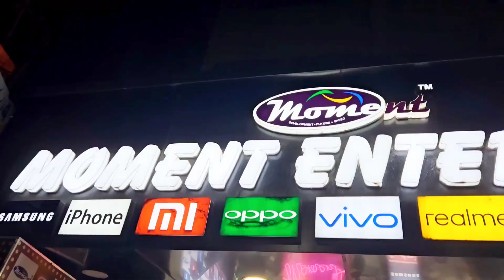Sell old mobile phone at Moment Enterprise. Get the best value. Give old Phone take Cash. Get Gifts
🔥Sell your Old Phone at Moment Enterprise.
💵Get the best value of your Device

🎁Get an Assured Gift in Scratch at Moment.
💥iPhone Mela at Moment, Siliguri.
📱 EMI Mela at Moment Enterprise

0 Down & 0% interest on All Phone Models

Get  Assured Gift 🎁🎁 with Every Purchase.
Best Offer at Moment Enterprise.

EASY EMI AVAILABLE at 0%

🔥 We are No.1 in West Bengal

(EMI IS AVAILABLE WITH Darjeeling District, Jalpaiguri District, Sikkim  DOCUMENTS)

Record Sell :
50Pcs iPhone Sold from Moment Enterprise in 1 day.

Sell old mobile phone
sell old Phone
Sell mobile take cash
mobile sell
Best exchange offer for mobile
iPhone 13 Unboxing
iPhone 13 EMI Deal
iPhone best offer
iPhone 13 vs iPhone 15
iPhone EMI Deal
iPhone Store in India
iPhone Authorised Store in Siliguri
apple Authorised Store in Siliguri
apple Authorised Store in India
best apple offer
best iPhone Shop
best iPhone 13 offer
best Mobile Shop in Siliguri
best Mobile Shop in India
best Mobile Shop in West Bengal
apple offer in Siliguri
best place to buy iPhone
best offer on iPhone
lowest price iPhone
iPhone 13 EMI Down payment
iPhone 15 EMI Down payment
iPhone 15 plus EMI Down payment
iPhone 15 Pro Max EMI Down payment